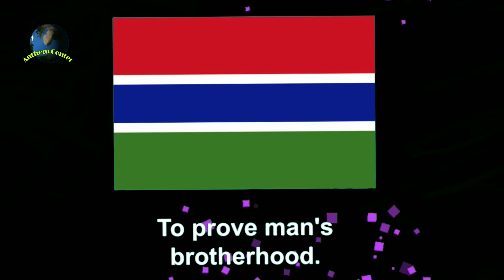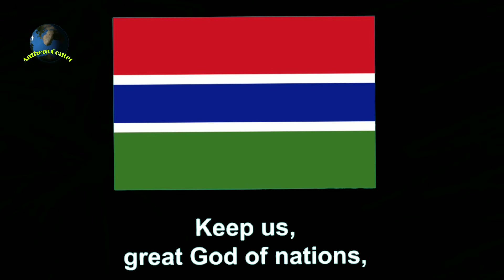National anthem of the Gambia.For The Gambia Our Homeland.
For The Gambia Our Homeland" is the national anthem of the Gambia. It is based on the music of a traditional Mandinka song, to which original Mandinka lyrics were written by Jali Nyama Suso. An English arrangement and translation were made by husband and wife Jeremy and Virginia Howe and adopted as the national anthem in 1965.

For The Gambia Our Homeland￼National anthem of the ￼ GambiaLyricsMandinka original: Jali Nyama Suso
English version: Virginia Julia HoweMusicMandinka original: unknown
Modern arrangement: Jeremy Frederick HoweAdopted1965; 57 years ago